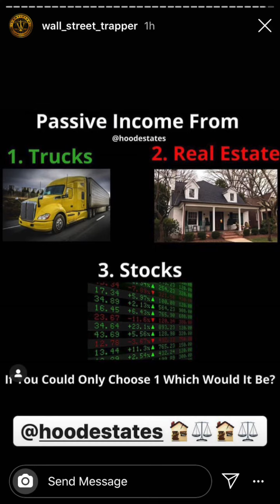HOW TO RECESSION PROOF YOUR MONEY $$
Another day doing normal trucking activity with Peter Role (@peterrole)while making potentially thousands of dollars a day in the stock market without lifting a finger (OK maybe one finger) EASY MONEY but INVEST AT YOUR OWN RISK!!...IM NOT A FINANCIAL ADVISOR